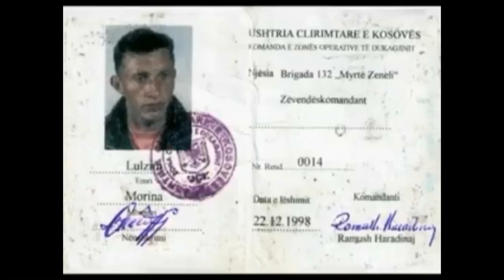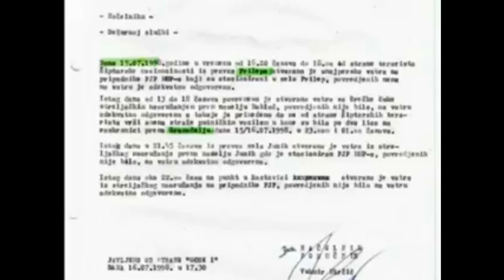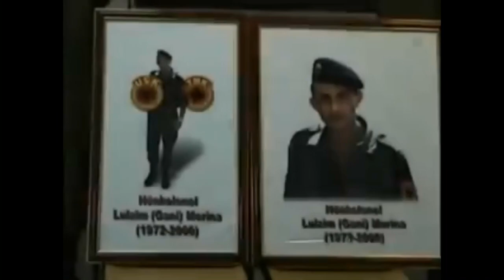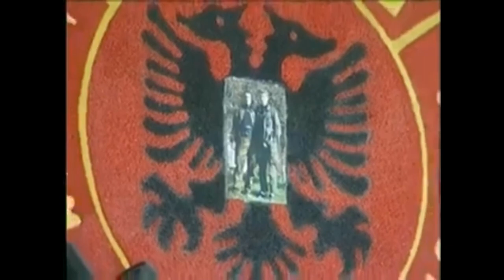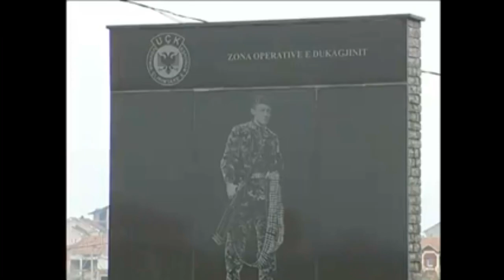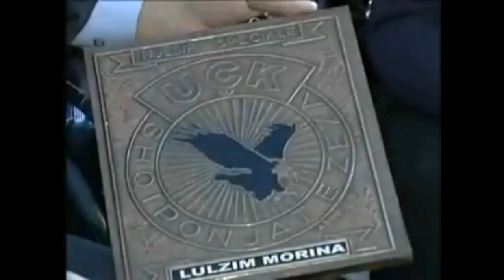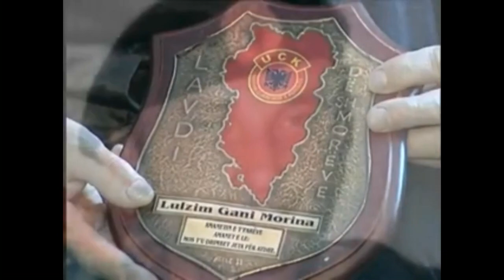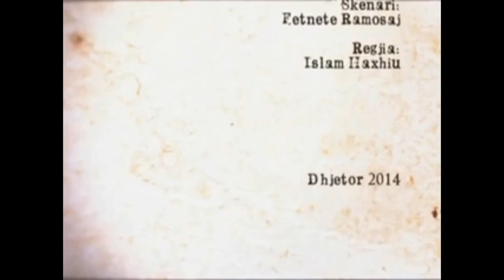Dokumentar Per Lulzim Morina Komandant Luli (Pjesa 2)